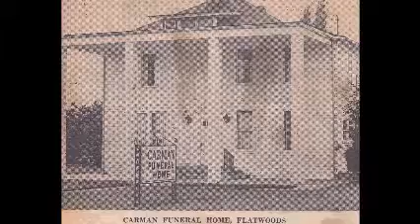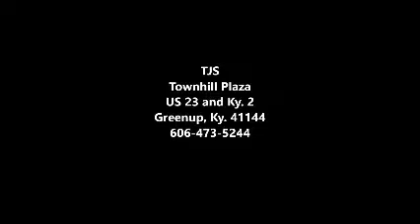6.21.17 Greenup Beacon Video News Magazine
6.21.17 Greenup Beacon Video News Magazine - Captured Live on Ustream